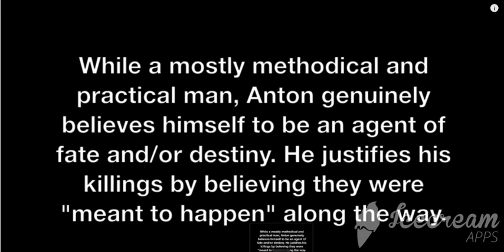The Angel Of Death Will Find You !!! Blood Up Or Shut Up !!!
Nobody Is Coming To Save Your Retarded Monkey Asses !!!